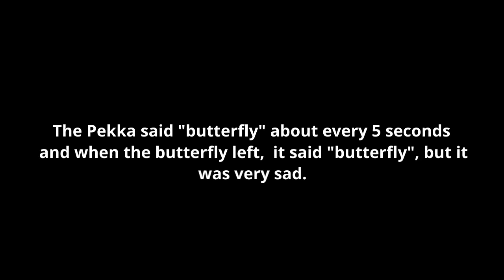My Pekka Chased a Butterfly